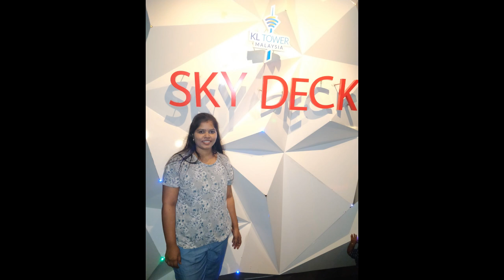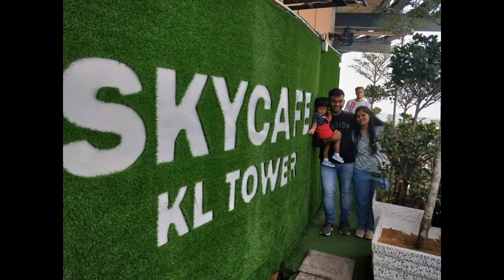KL Tower, Malaysia